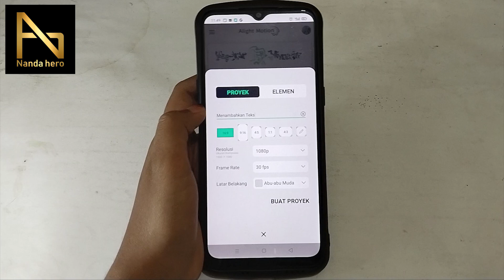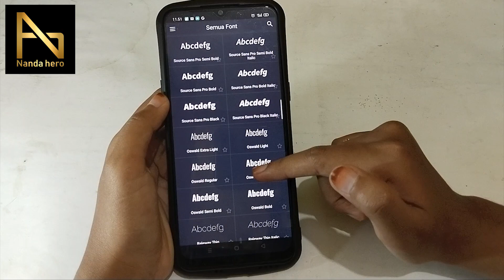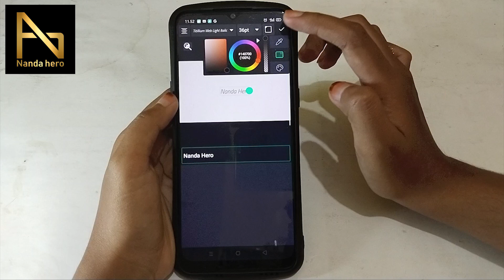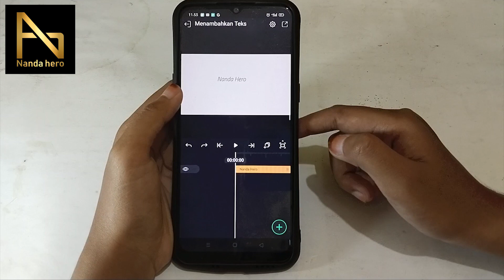Cara Menambahkan Tulisan atau Teks di Alight Motion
Assalamu'alaikum, video ini tentang bagaimana Cara Menambahkan Tulisan atau Teks di Alight Motion.

Ini merupakan dasar menggunakan aplikasi Alight Motion, yaitu memasukkan teks pada video di proyek AM.

⌚ Stempel Waktu:
0:00 Pembukaan
0:20 Menambah Teks di AM
3:18 Mengedit Teks di Alight Motion
3:36 Penutupan